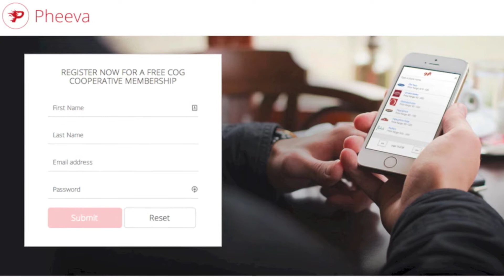MiniBits - Pheeva Wallet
Pheeva Wallet

Even though Apple tried to ban bitcoin, they can't ban the pheeva!  To fight Apple's ban, pheeva became a private group.  If you'd like to join Pheeva, for free, you can download the wallet, whether it's in the app store or not.  Pheeva also has a built in link to GYFT, right inside the app, so you can easily buy gift cards with bitcoin, check it out at Pheeva.com -- That's P-h-e-e-v-a -- Pheeva with a PH, cause it's just that hot.